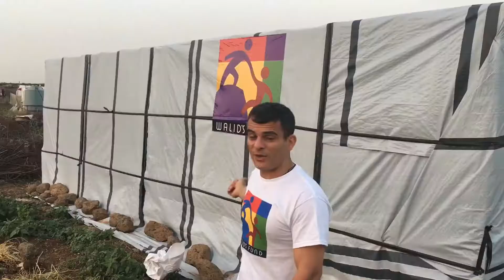Be the change program start - helping Syrian refugees learn job skills